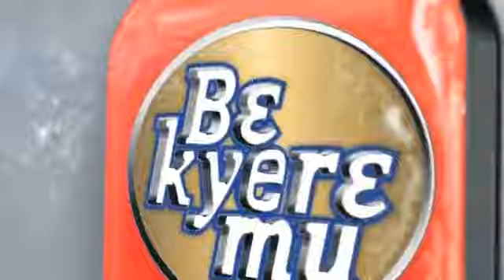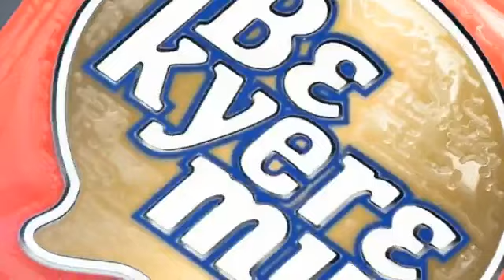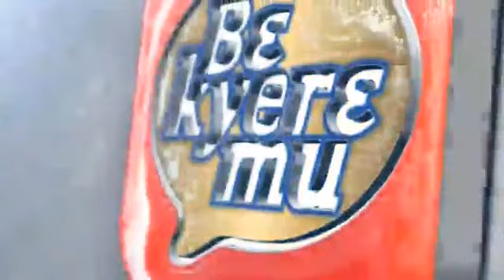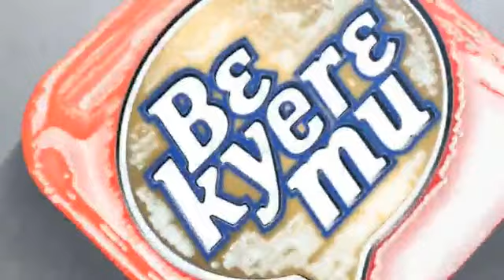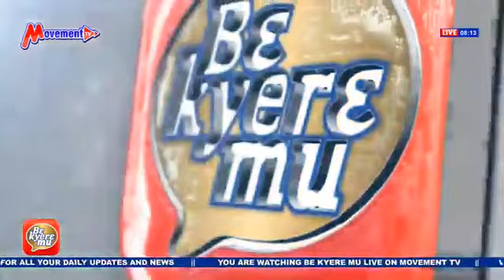ASSESSING PERFORMANCE OF THE GOVERNMENT: BƐKYERƐ MU discusses with Nana Yaw Preko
Your favourite socio-political talk show "BƐKYERƐ MU" is live this and every Saturday morning from 8-10 on MOVEMENT TV and WONTUMI RADIO 95.9FM. We're also live on all our social media platforms @MYABCLIVE on Facebook and @MYABC TV on. Let's get interactive